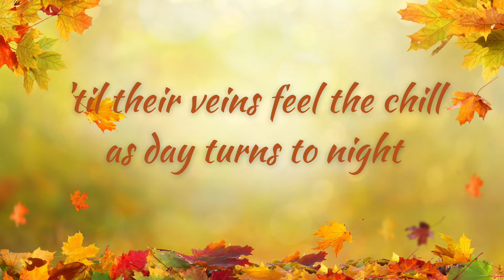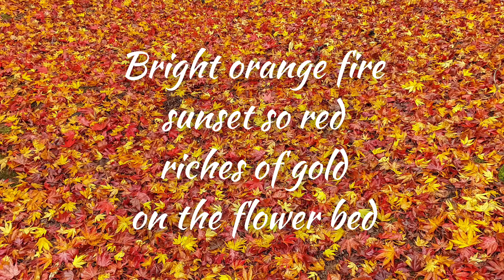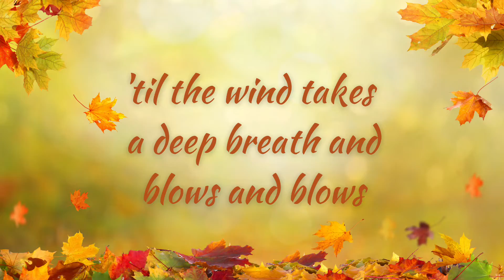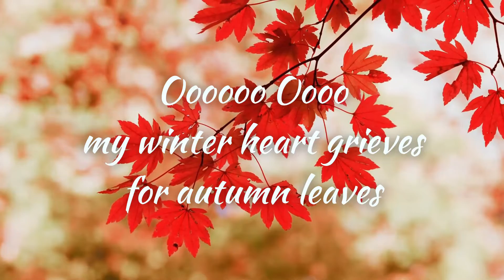Autumn Leaves [With Lyrics] | Autumn Songs | Fall Songs | Season Songs | Calming Songs for Kids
A beautiful song about autumn leaves,.  The lyrics are very descriptive and also metaphorical,  encouraging children to take their time to get to know themselves and to settle in to who they are.  Huge thanks to EMIKA, our wonderful vocalist, who is 8 years old, loves playing piano, ukulele and recorder and is an avid reader.

Performed by: EMIKA
Written by: Kath Bee & Doug Stenhouse

Follow Kath Bee.